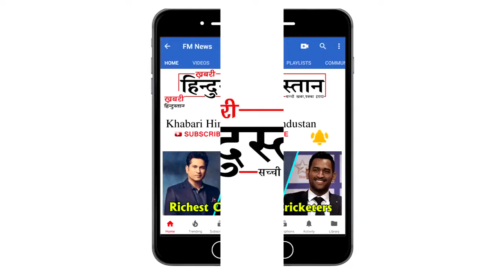Bigg Boss 12 - बिग बॉस 12 - 23 September 2018 Upcoming Episode